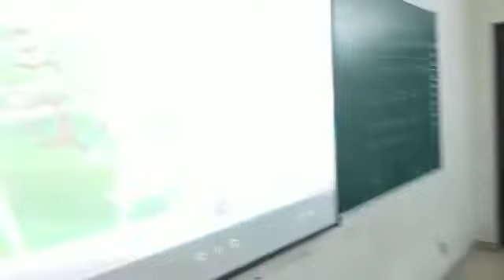9 August 2022(1)